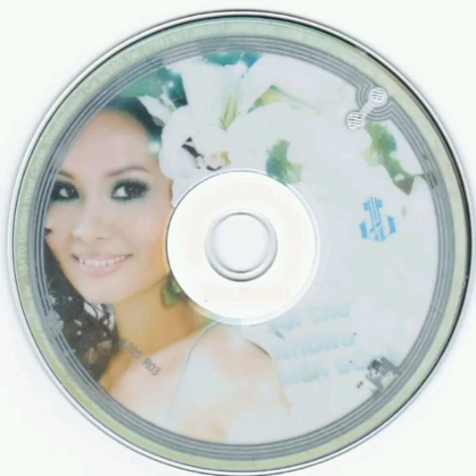(Track06) Giấc Mộng Phù Du [Sáng tác: Lư Thảo Nguyên]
trích từ album CD Đợi Chờ Những Mùa Đông vol.11
Làng Văn...sản xuất phát hành